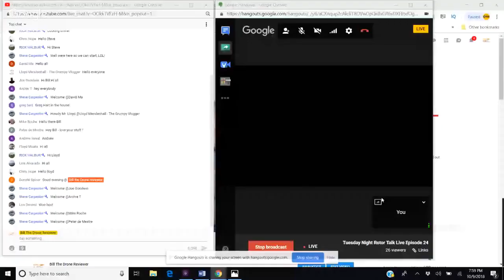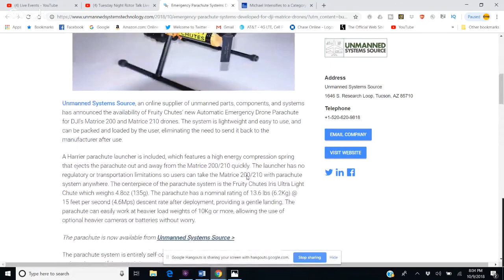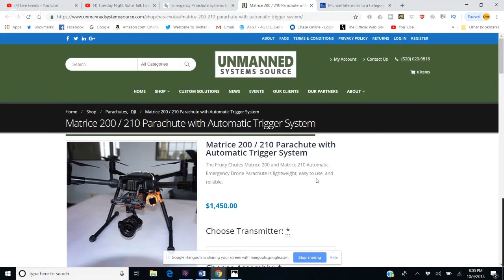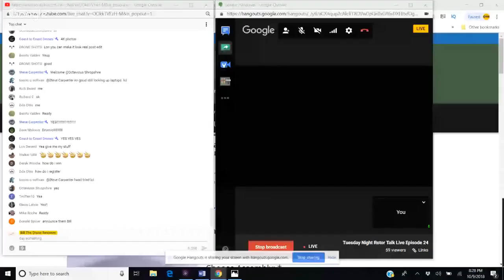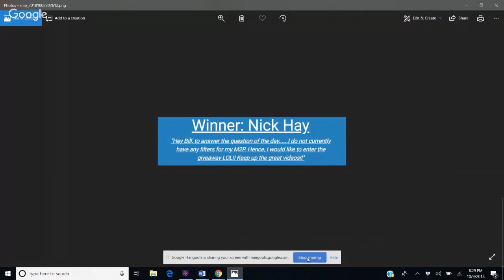Tuesday Night Rotor Talk Live Episode 24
Freewell Standard Day – 4K Series – 4Pack ND4, ND8, ND16, CPL Camera Lens Filters Compatible with DJI Mavic 2 Pro Drone

This is available at no cost to you on anything you purchase from DJI and we get a small percentage of what you buy even if you don't buy what was in our link.  Thanks!

DJI Mavic 2 Zoom and DJI Mavic 2 Pro

These are two highly rated cases for the DJI Mavic 2:
Lykus M1 Water Resistant Travel Backpack for DJI Mavic 2, Mavic Pro, Mavic Pro Platinum, 4-in-1 Backpack/Case/Shoulder Bag/Cross Body Bag

Go Professional Cases Compatible/Replacement for Mavic 2 Pro/Zoom Case (GPC-DJI-MAV-2)

Here is the SD card that I use for my Mavic 2 Pro:
SanDisk Extreme Pro microSDHC Memory Card Plus SD Adapter up to 100 MB/s, Class 10, U3, V30, A1-32GB SDSQXCG-032G

This is available at no cost to you on anything you purchase and we get a small percentage of what you buy even if you don't buy what was in our link.  Thanks!

Bill The Drone Reviewer On Amazon

Amazon US

Amazon CA

Amazon UK

Amazon ES

Amazon IT

Amazon DE

Bill The Drone Reviewer Drones

Tripods

Smartphone TriPod Adapter:

About this video:
In this video Bill from Bill The Drone Reviewer hosts Tuesday Evening Rotor Talk Live Episode 24. Bill talked about Hurricane Michael,  Mavic 2 Enterprise, DJI Air Works, Mavic 2 Firmware updates, the upcoming Phantom 5, announces the winner of the giveaway, DJI racing drones (thank you Ed Ricker !), OriginalDobo’s Friday Livestream, Mavic 2 remote with screen, a new Spark and more.

Making big money with a Drone | This is harder than it looks! (Livestream 10/12/2018 with Orignal Dobo and Brian from Smokey Mountain Aerial Imaging)